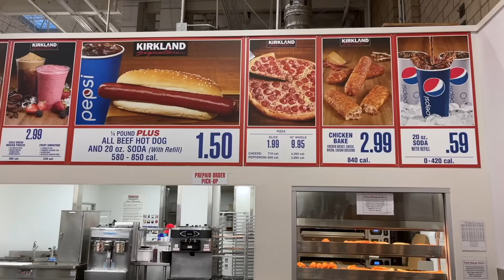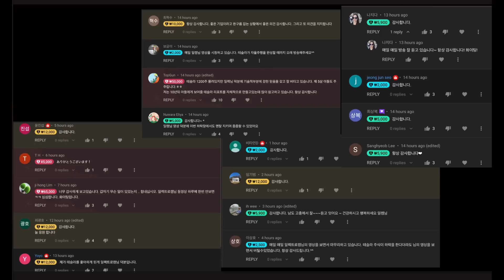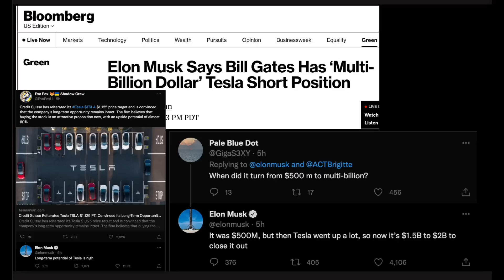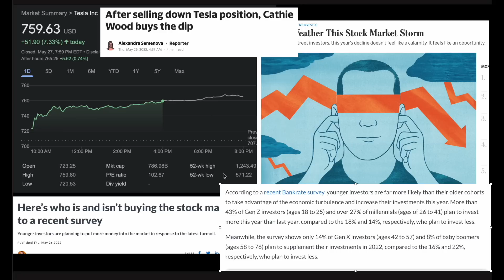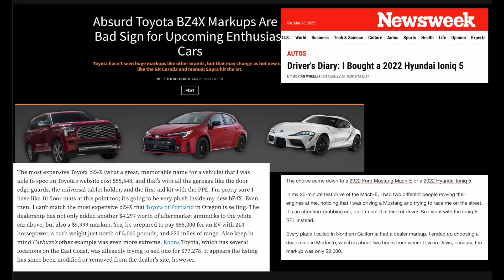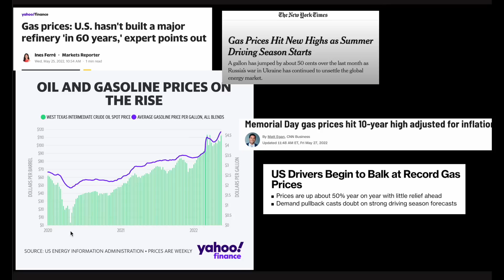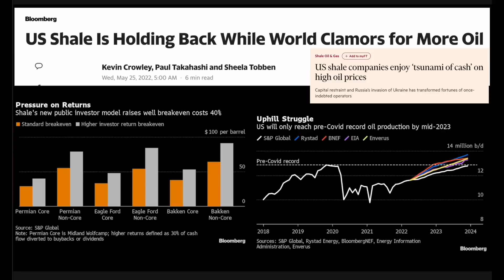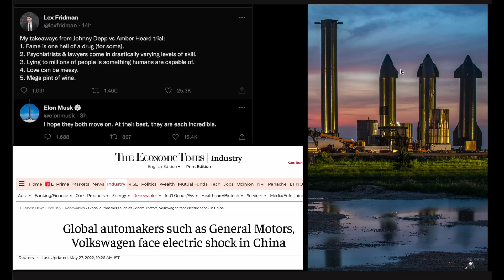테슬라는 안전 포르쉐는 위험, 평균 유가가 앞으로도 높게 유지 될 수 밖에 없는 이유, 스타쉽 테스트 준비를 보며